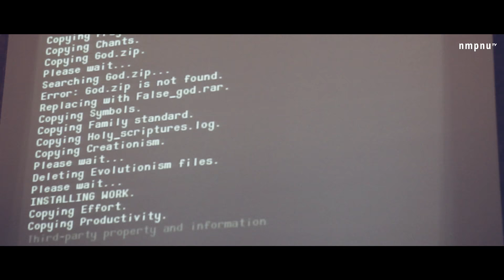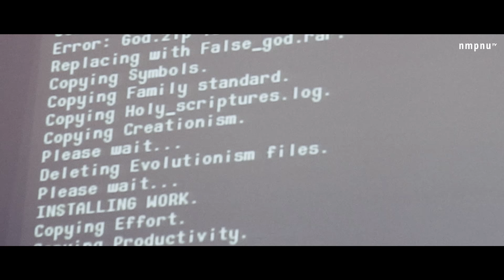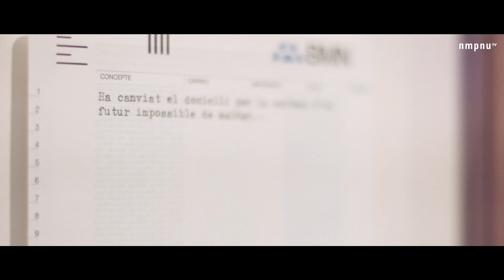En la órbita de Marte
Vídeo resumen de la primera edición de Marte, la Feria de Arte Contemporáneo de Castellón, con entrevistas a sus directores (Joan Feliu y Enrique Bocángelus), a galeristas (Enriqueta Hueso, Jacobo Fitz-James Stuart, Fernando Roldán padre e hijo) y artistas (Marie-Pierre Guiennot, Mar Arza), de cara a la celebración de su segunda edición del 10 al 13 de septiembre de 2015 en el Palau de la Festa de Castellón.

Realizado por Micrea para NMPNU TV de Nomepierdoniuna:
Cámaras: Daniel Alonso y Adam Brenes.
Edición: Daniel Alonso.
Guión: Asun Pérez.
Producción y entrevistas: David Hernández.